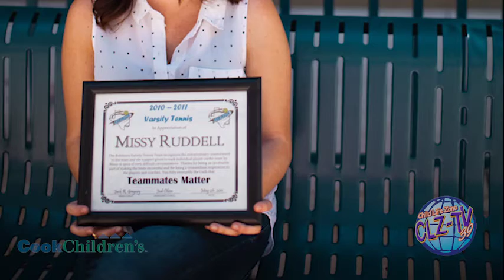Cook Children's - The Mentors - Missy Ruddell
Watch Missy Ruddell's mentor session.